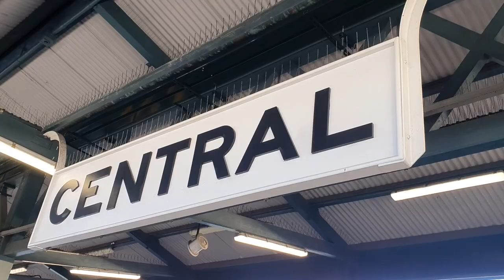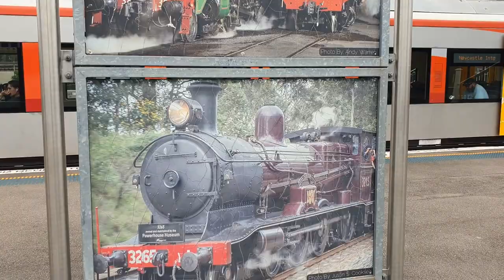The North NSW Journey: Day 1: Hunter Line to Singleton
The first of a series of videos covering the New England Region and the Northern rivers of NSW.